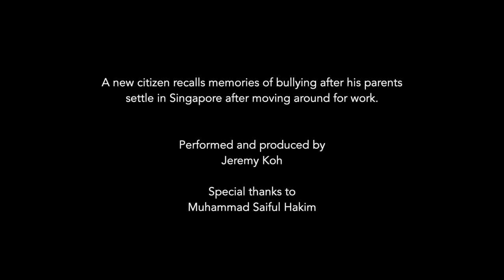OUTSIDER - Never weather-beaten sail (Campion)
Never weather-beaten sail is a sailor's plea for help during a turbulent storm. I attached this to a story about an immigrant citizen's turbulent teenage school days. He was bullied, treated as an outsider but thankfully, has found his place among better people.

Recently, I was 'welcomed' back into the... 'singing scene' by a stranger. It seems this person thought that I have gone missing from the 'open stage'. In reality, I have been working on creating the lead character for Read! Fest 2021’s very first multi-sensory self-guided literary trail, recording vocalist and voiceover for Shopee's 10.10 Brands Festival ad, Singapore Ruan Xian Association's inaugural concert where we did world premieres of local compositions, and some other projects. I'm not sharing to boast, but we really don't know the lives of others. This minor incident got me thinking about being an 'outsider'.

This video performance pairs a song of plea and a story of being discriminated against and outcasted. If you watch closely, you will notice some writings that are hard to see. They are there if you look closely, and it represents how little we know about the lives of others.

If I have been an outsider, I think I'm quite happy taking a stroll outside.

Composer: Thomas Campion
Guitar: 2020 Lacote 19th century replica model by Justin White